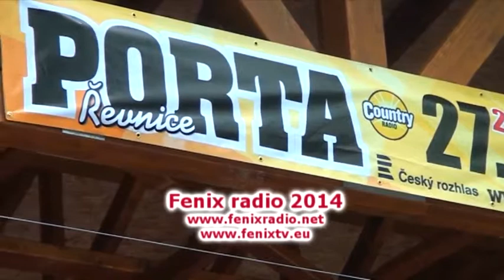Falešná Karta- Porta Řevnice( 2014 rozhovor)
Falešná Karta